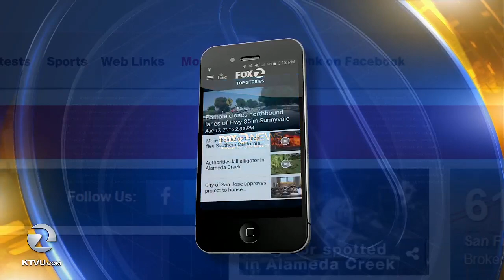Brian Rice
Mike, Claudine and Sal talk to Brian Rice of the CA Fire Foundation about providing aid to firefighters on the front line, their families and the people being affected by disaster.